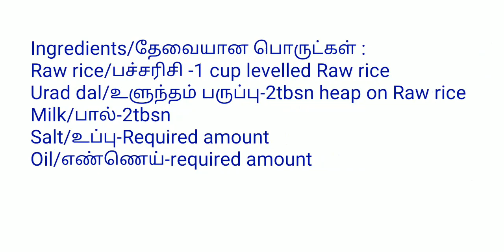செட்டிநாடு ஸ்பெஷல் வெள்ளைப் பணியாரம்| Vellai paniyaram recipe in tamil | Diwali special 💥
In this video we will see how to make Chettinad special vellai paniyaram recipe at home in tamil.

✨Ingredients/தேவையான பொருட்கள் ‌:
  Raw rice/பச்சரிசி -1 cup levelled Raw rice
Urad dal/உளுந்தம் பருப்பு-2tbsn heap on Raw rice
Milk/பால்-2tbsn
Salt/உப்பு-Required amount
Oil/எண்ணெய்-required amount

👉Friends, please do try this Chettinad special vellai paniyaram recipe at home and  share it with your family & friends.
      Please do share your feedback about this recipe in the comments below🙂